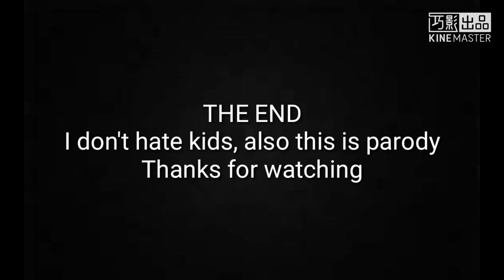YTP - You On Kazoo the funny edition